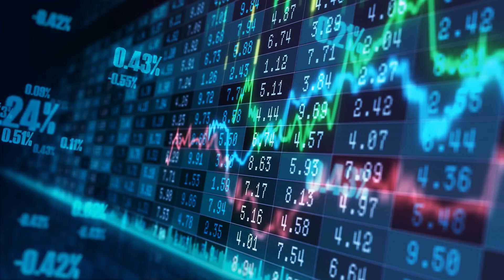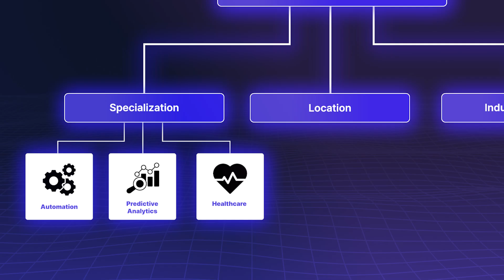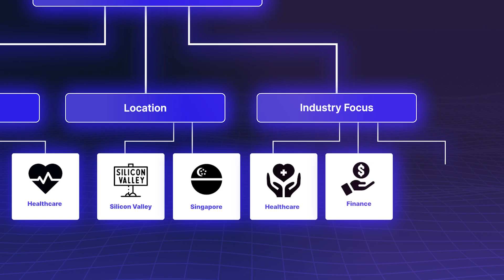AI Consultant Salaries in 2025: How Much Can You Earn? | GetGenerativeAI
🌟 How Much Can You Earn as an AI Consultant in 2025? 🌟
AI consultancy is one of the fastest-growing and most lucrative career paths of 2025! 🚀 As industries embrace artificial intelligence to boost efficiency, spark innovation, and overcome unique challenges, AI consultants are in high demand. Whether you're starting out or already established, this career offers incredible earning potential and a chance to shape the future. Let’s dive into the details!

🚀 Implement Salesforce 10x Faster with AI.
Experience our AI-powered Workspace + Agents to manage the entire implementation lifecycle from Pre-Sales to Go-Live.

🎯 What Does an AI Consultant Do?
AI consultants serve as the bridge between cutting-edge technology and business strategy. From deploying AI solutions to training teams and extracting actionable insights, their role goes far beyond algorithms. They specialize in:
✨ Strategic guidance to uncover opportunities.
✨ Custom AI solutions for industries like healthcare and finance.
✨ Risk management, addressing biases and ethical concerns.

💰 Earning Potential in 2025
Here’s how much you can expect to earn as an AI consultant:
Entry-Level: $70,000–$100,000/year.
Mid-Level: $120,000–$160,000/year (3–5 years of experience).
Senior: $200,000+ for 10+ years of experience.

📍 Your salary also depends on:
🔹 Specialization: Areas like predictive analytics or AI in healthcare are high-demand fields.
🔹 Location: AI hubs like Silicon Valley or Singapore offer premium pay.
🔹 Industry Focus: Fields like finance and healthcare drive top salaries for innovation in fraud detection and diagnostics.

📊 Flexible Payment Structures
AI consultants enjoy diverse earning models based on their scope of work:
💼 Hourly Rates: Freelancers earn $500+ per hour.
📈 Project Fees: Large-scale solutions range from $50,000 to $175,000 per project.
📅 Monthly Retainers: Long-term support earns $8,000–$10,000 monthly.
🛠️ Workshops: One-day sessions can start at $7,999, offering quick solutions for clients.

🌟 Why Pursue AI Consultancy?
The AI consultancy field is your gateway to shaping the future and earning top-tier salaries. With opportunities to specialize, work flexibly, and solve unique challenges, this is your time to thrive in a rapidly evolving industry.

📌 Timestamps: AI Consultancy in 2025 – Career, Salary & Key Trends
0:00 - AI Consultant Salaries in 2025: How Much Can You Earn?
0:02 - Why AI Consultancy is a Top Career in 2025
0:08 - Growth & Earning Potential in AI Consulting
0:16 - Overview: What You’ll Learn in This Video
0:24 - Role of an AI Consultant in Business & Strategy
0:39 - How AI Consultants Bridge Technology & Business
0:48 - Key Responsibilities of AI Consultants
1:01 - Strategic Guidance: Identifying AI Opportunities
1:08 - AI Deployment: Implementing Business-Specific AI Solutions
1:15 - Team Enablement & Training for AI Adoption
1:22 - Data Insights & AI-Driven Decision-Making
1:29 - Industry-Specific AI Solutions & Risk Management
1:49 - Salary Overview for AI Consultants in 2025
2:01 - Entry-Level Salaries: $70,000 – $100,000 per Year
2:09 - Mid-Level Salaries: $120,000 – $160,000 per Year
2:19 - Senior AI Consultants: Over $200,000 Annually
2:27 - What Impacts Your Salary in AI Consulting?
2:35 - Specialization: High-Demand AI Fields & Earnings
2:55 - Location: How Geography Affects Salaries
3:08 - Industry Focus: AI Consulting in Healthcare, Finance & Retail
3:33 - Why AI Consultancy is a Future-Proof Career
3:44 - Career Growth & Specialization Opportunities